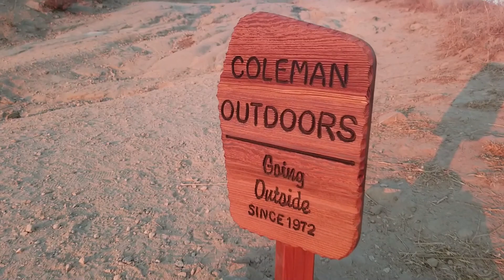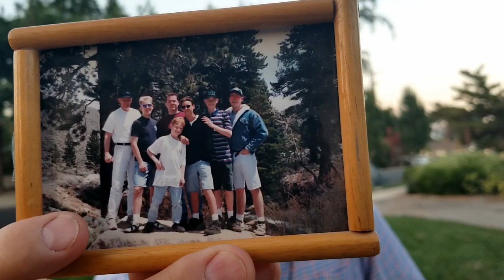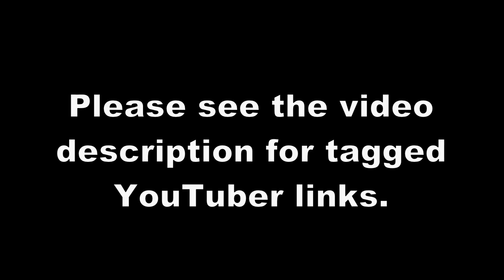Coleman Outdoors: 5 Things You May Not Know About Me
Five Things You May Not Know About Me.  Another in a series of “Tag you’re it!” challenges we find online today.  And yet this is my first chance to be tagged in what appears to have become a thing on the internets since the invention of the ALS Ice Bucket Challenge.

This particular challenge requires that you share 5 things people (in the YouTube community) may not know about you.  Fairly painless and very fun.  Thank you both to Leapin’ Leon of the Waterfallmadman and Lisa & Rick of the Following The Agee’s channels for tagging me at practically the same time.  I’m happy to share and do something a little different than I normally do in the YouTube world.

Welcome to “me”, the goofball who loves the outdoors!

The YouTubers I’ve tagged.  Check out their channels if you aren’t already a fan!

Music featured in this video:
A Long Cold (Sting) – Riot